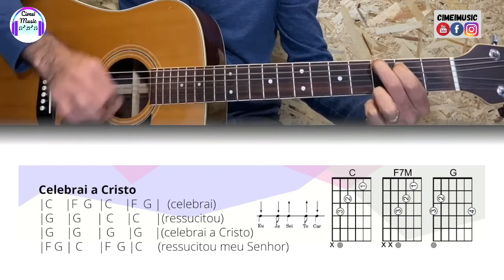Violão Simplificado | Celebrai a Cristo